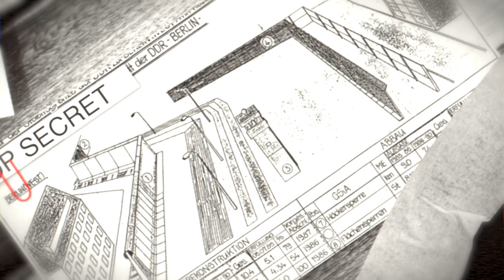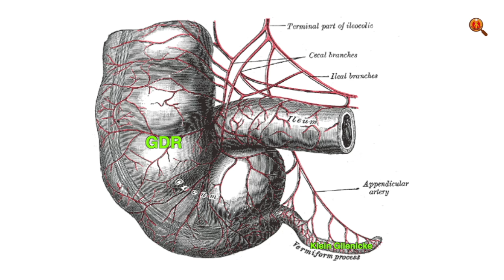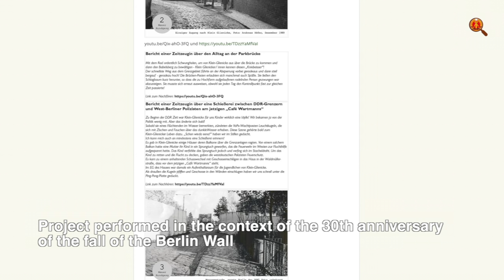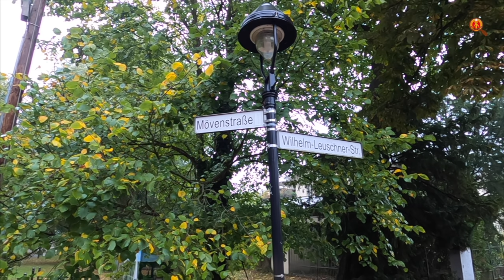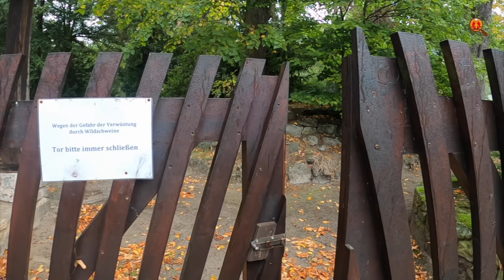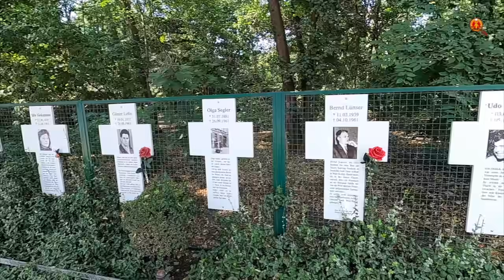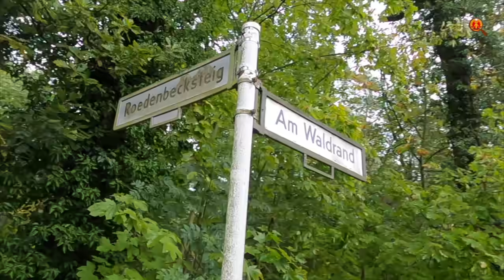Klein Glienicke: the walled-in GDR exclave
Sources:
• Teltow Canal Map - Strassburger, Jürgen: Gewässerkarte Berlin. Hamburg 2004 (Ed.